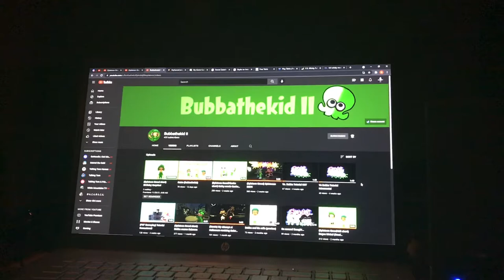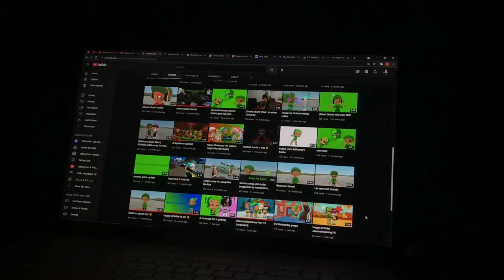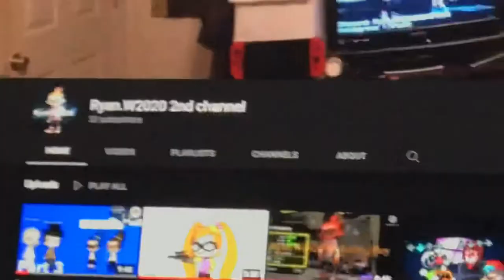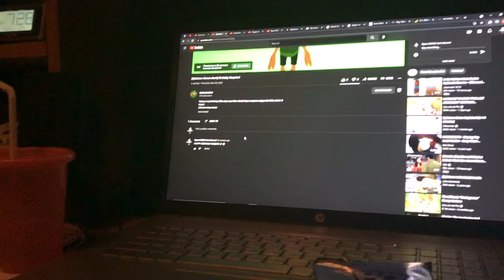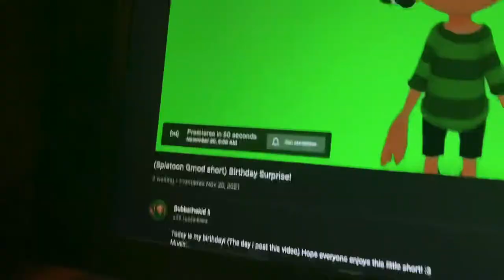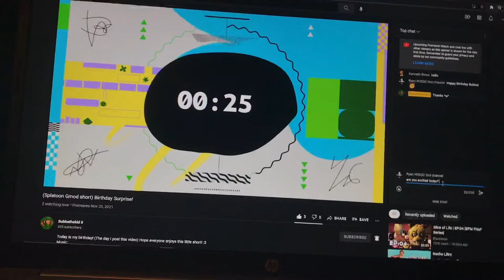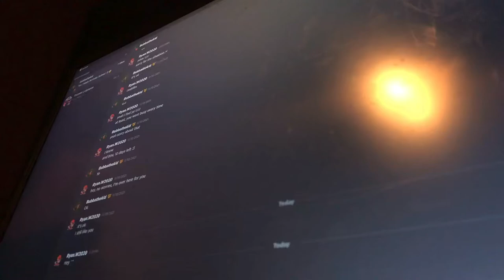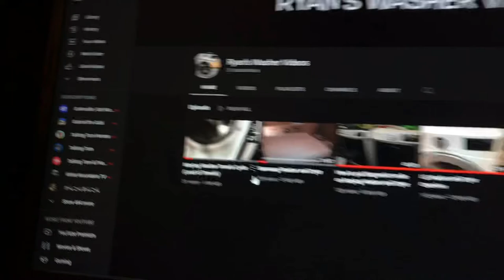Bubbathekid’s shout (Birthday special for Bubba and Premiere reaction)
Sowwy about broken english ig. ^^'